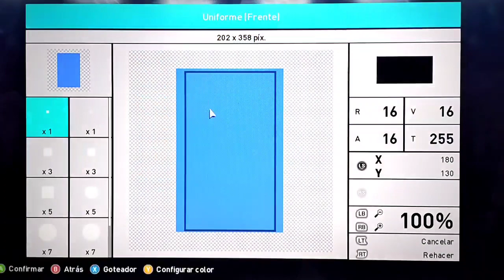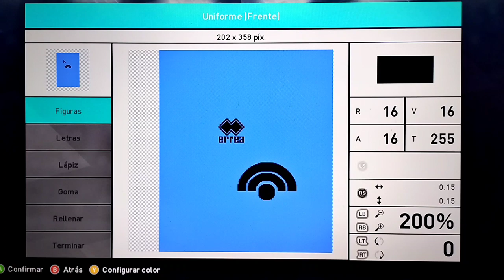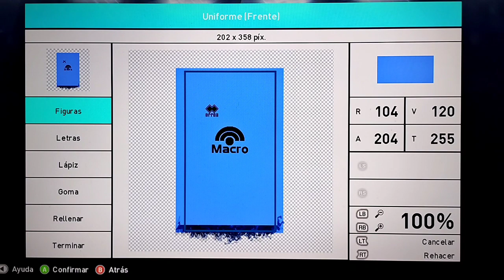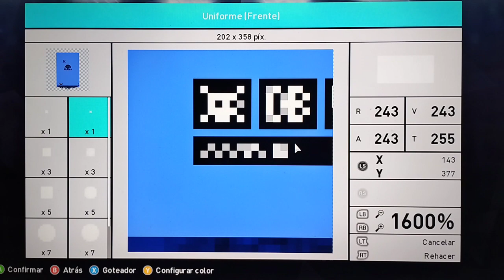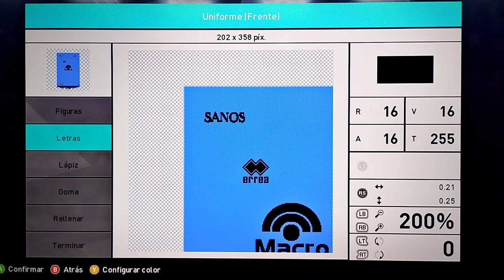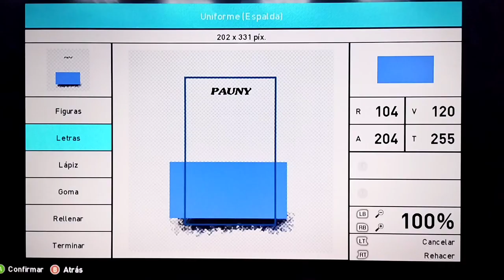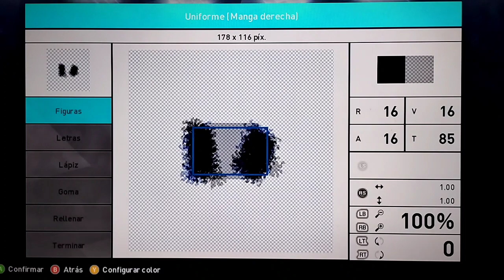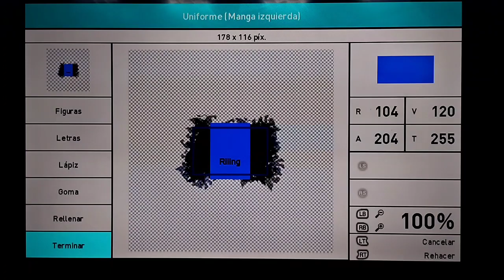cómo hacer camiseta de Belgrano 2023/24 pes 2018